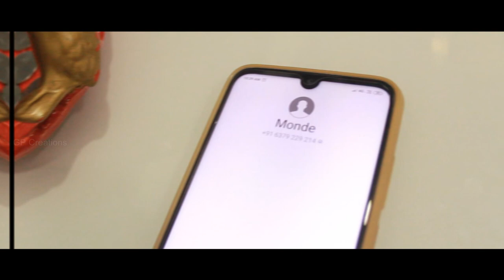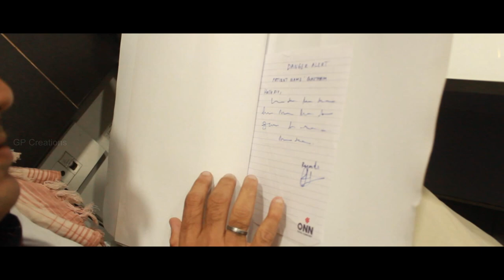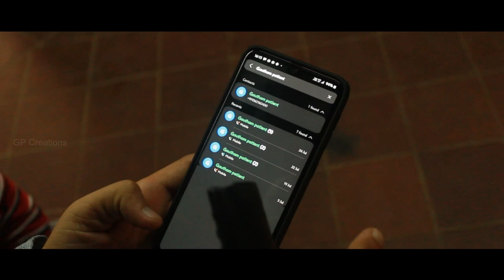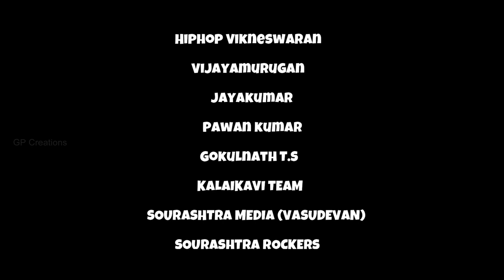Mr.Gautham - Official Sourashtra Comedy Short Flim | GP Creations | Gautham Babu | Sourashtra World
Mr Gautham is a crazy person who makes others go crazy by the way he talks. Appuranji Doctor prescribes him Normal-500 to keep his craziness under control. But let's watch what happens, when he misses to take Normal-500 intentionally or unintentionally.

Actors :
Gautham babu as Mr.Gautham
Anand as Keezhavasal Monda
Dinesh babu as Dr.Appuranji
Pawan as Saravana
Balaji as Saravana's friend
Hiphop Vikneswaran as Horad Broker
Vijayamurugan as Broker's son
Jayakumar as News Reader

Story,Screenplay, Direction, Dialogues, Editing, Poster design :
Gautham Babu (GP creations)

Camera :
Gautham babu
Dinesh babu
Gokulnath sridharan

Theme Music :
Rajesh Moorthy